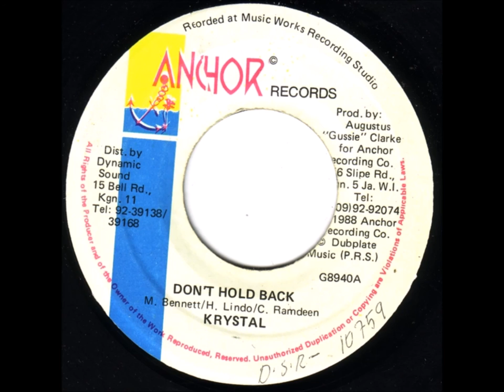Krystal - Don't Hold Back Version - 7" Anchor 1988 - DUB DIGITAL 80'S DANCEHALL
DANCIN DUB ! "MUSIC WORKS" DIGITAL PRODUCED BY Augustus "Gussie" Clarke .